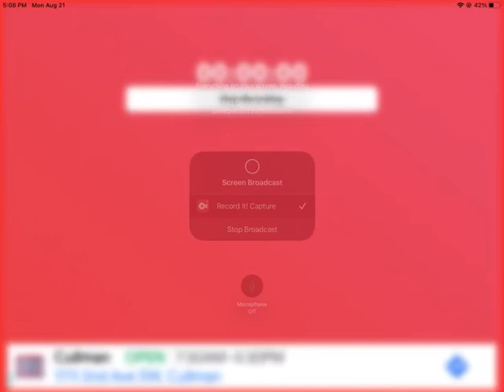Tdi episode 14 part 1(challenge in pinned comment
Votes was a 4-3-1

23rd Owen
22nd Geoff
21st ezekeil
20th heather
19th duncan
18th Harold
17th courtney
16th Beth
15th izzy
14th Gwen
13th Trent
12th Katie
Duncan comebacks
11th dj
10th noah
9th Cody
8th Lindsey